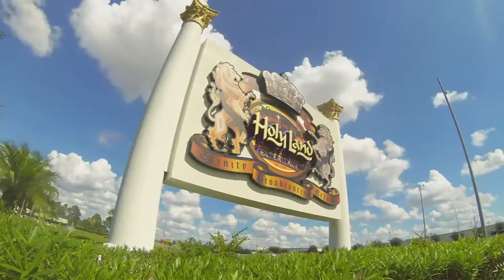Praise The Lord S-012716-B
Join us as we welcome Psalmist Angela Courte as she ushers in a powerful time of Praise and Worship to our King! Part 2 of 4

Praise The Lord is a production of Trinity Broadcast Network and is copyrighted 2016